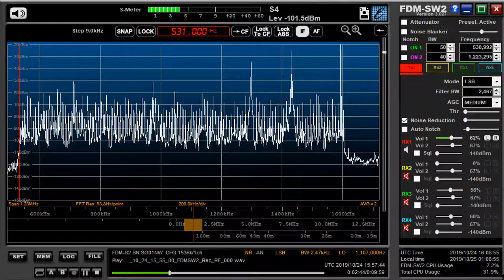531 kHz DZBR Oct 24,2019 1557 UTC